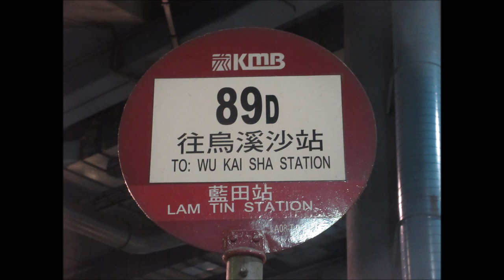KMB S 3ATENU69 UE4577@89D 藍田站 － 九龍灣站 (停：彩虹)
日期：10/09/2024
時間：16：43
此時段會繞經彩虹後返回原線烏溪沙站